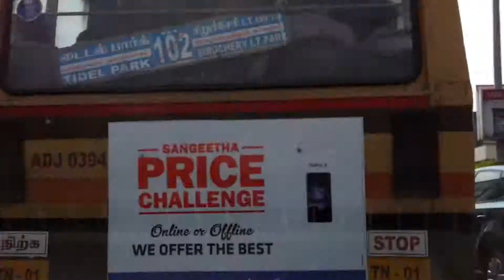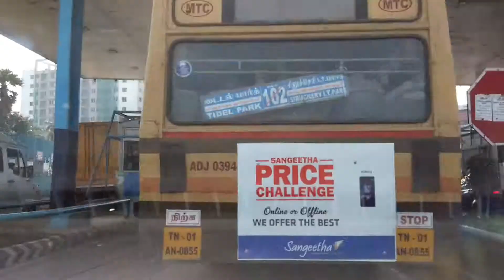20171227 Sholinganallur to Siruseri / Chennai OMR / vlog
Time lapse dash cam video of travel from Sholinganallur to Siruseri in old mahabalipuram road (omr) Chennai.